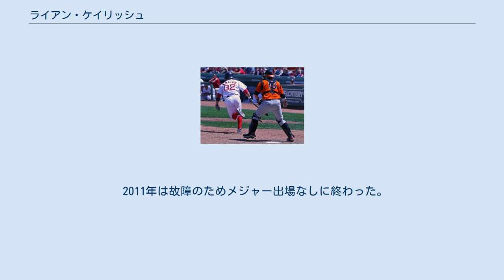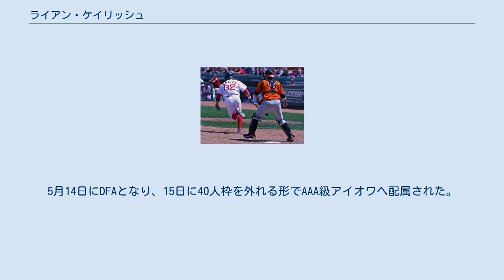ライアン・ケイリッシュ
ライアン・マイケル・ケイリッシュ（Ryan Michael Kalish, 1988年3月28日 - ）は、アメリカ合衆国・カリフォルニア州ロサンゼルス市ノースリッジ地区出身のプロ野球選手（外野手）。
左投左打。
MLB・シカゴ・カブス傘下に所属。
 カリフォルニア州ロサンゼルスで生まれ、ニュージャージー州シュルーズベリーで育つ。
父はユダヤ系、母はカトリック教徒で、ケイリッシュ自身はカトリック系の学校に通った。
 高校時代は野球の他にアメリカンフットボールでも活躍した。
 卒業後はバージニア大学への進学を表明していたが、2006年6月のMLBドラフト9巡目（全体283位）でボストン・レッドソックスから指名され、60万ドルの契約金で入団。
この金額は指名順位毎に定められた推奨額を大きく上回っていたため、バド・セリグコミッショナーは当初この契約を認めなかったが、8月末になって承認された。
 2010年7月31日のデトロイト・タイガース戦でメジャーデビュー。
シーズン終了までに53試合に出場した。
 2011年は故障のためメジャー出場なしに終わった。
 2013年1月29日に右肩の関節鏡視下手術を受け、2013年シーズンは開幕から故障者リスト入りした。
8月には頸椎手術を受けた。
11月に故障者リストから外れたものの、12月2日にFAとなった。
 2013年12月13日にシカゴ・カブスとマイナー契約を結んだ。
 2014年3月30日にカブスとメジャー契約を結んだ。
開幕後は39試合に出場したが、打率.242・4打点・3盗塁と結果を残せず、8月8日にDFAとなった。
その後、9月にセプテンバーコールアップで再昇格した。
オフの11月にマイナー降格を拒否し、FAとなった。
 2014年12月17日にトロント・ブルージェイズとマイナー契約を結んだ事が発表された。
 2016年2月19日に独立リーグ・アメリカン・アソシエーションのスーシティ・エクスプローラーズと契約するが、3月3日にカブスとマイナー契約を結んだ。
開幕は傘下のAAA級アイオワ・カブスで迎え、5月3日にメジャー契約を結んで25人枠入りした。
5月14日にDFAとなり、15日に40人枠を外れる形でAAA級アイオワへ配属された。